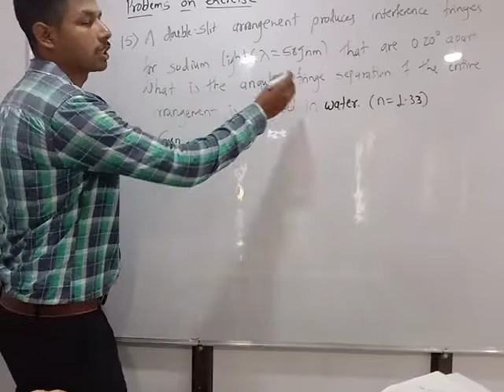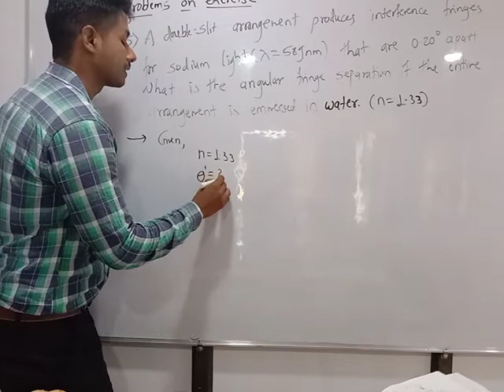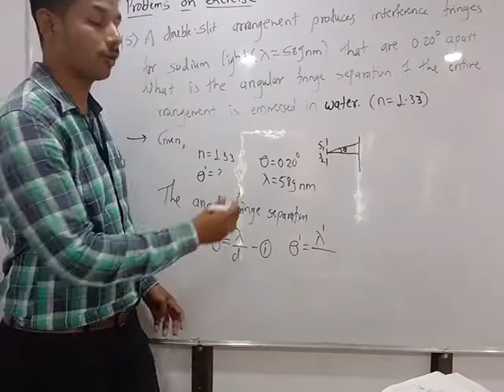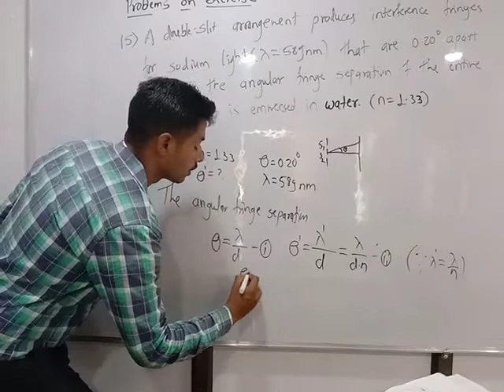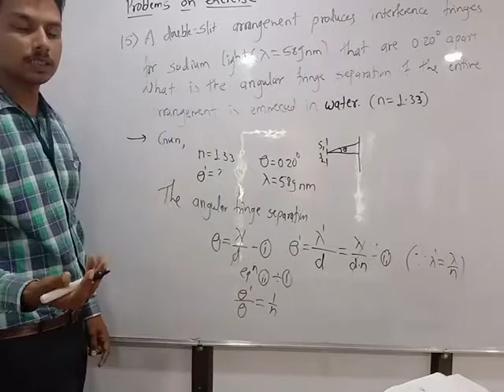A double slit arrangement produces interference fringes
A double slit arrangement produces interference fringes for sodium light that are 0.20 apart.